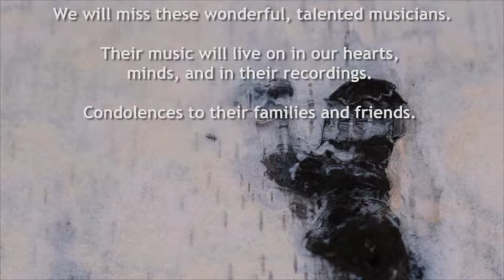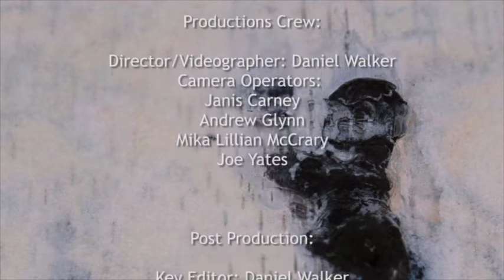Athabascan Fiddlers Festival 2015 - 2017 Documentary